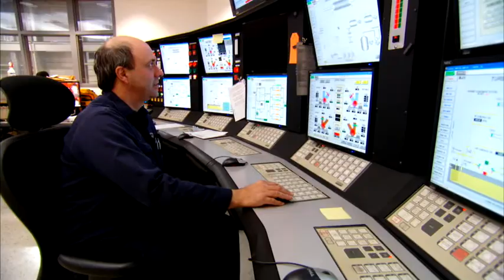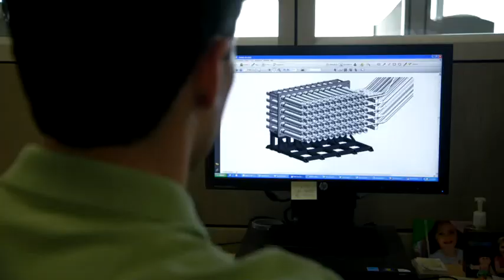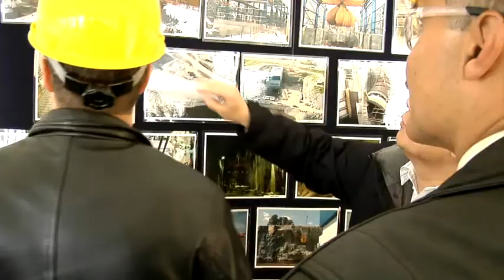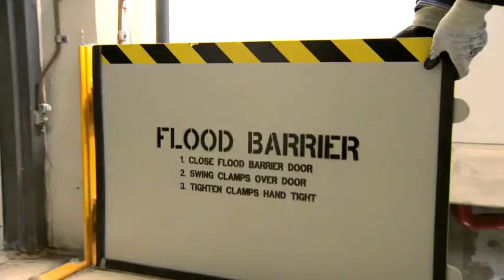OPG 10 Year Retrospective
In the past 10 years Ontario Power Generation has facilitated the largest climate change initiative in North America -- providing cleaner electricity for today and tomorrow.